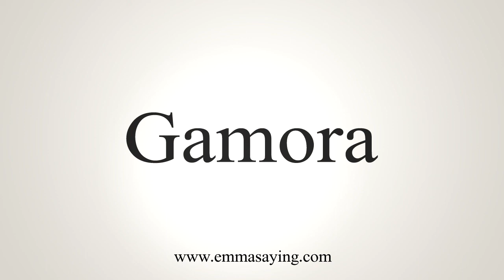How to Pronounce Gamora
Learn how to say Gamora with EmmaSaying free pronunciation tutorials.